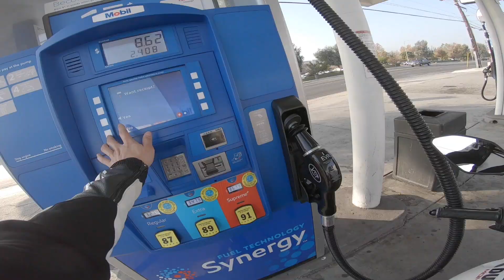Wrecked Lambo & Bum Fight on Christmas Eve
The weird things I see on Christmas Eve